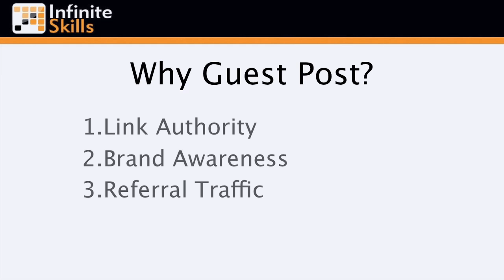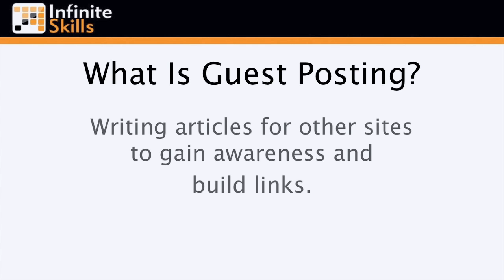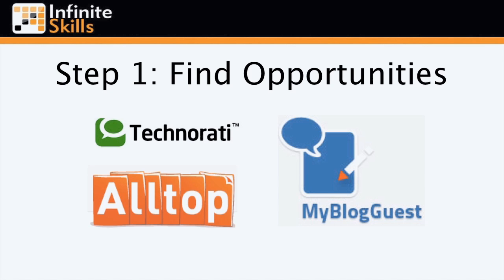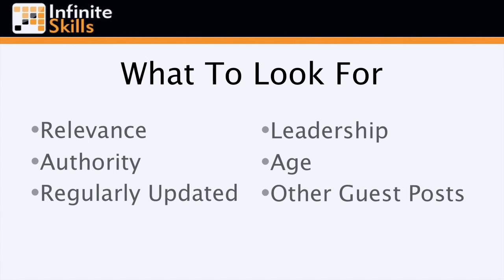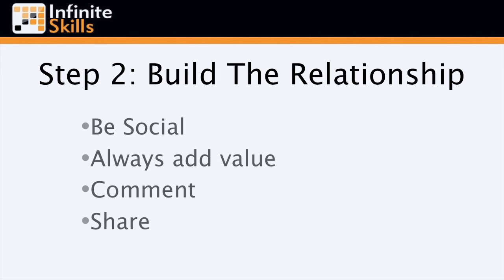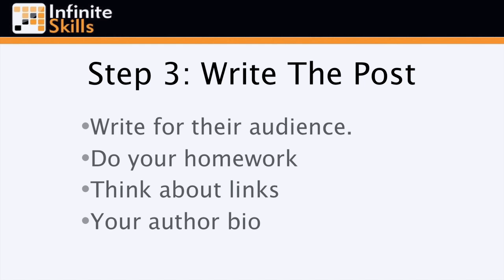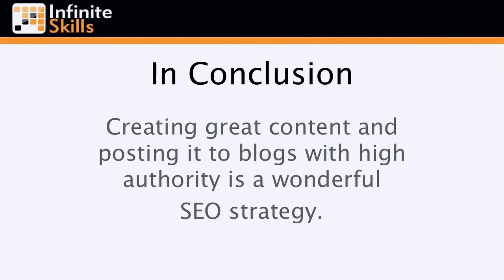Search Engine Optimization Tutorial Series | Using Guest Posting For Links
Want all of our free SEO videos?

More details on this Search Engine Optimization course can be seen
This training clip is one example from the complete course. For more free SEO tutorials please visit out our main website. YouTube